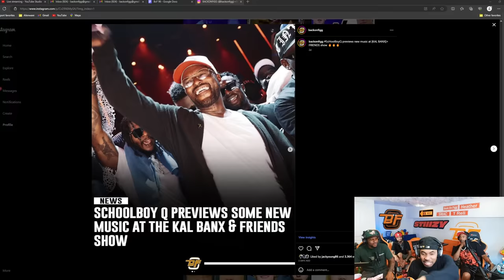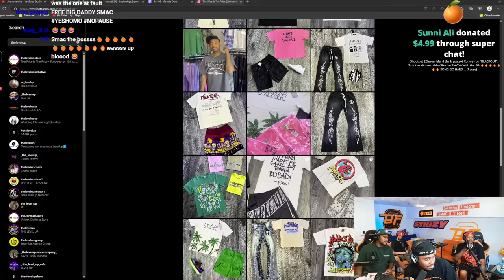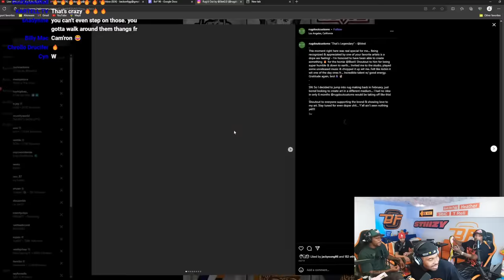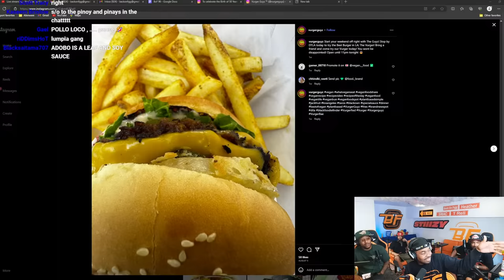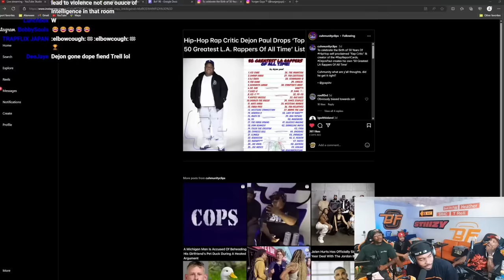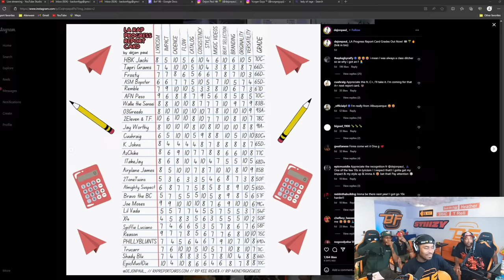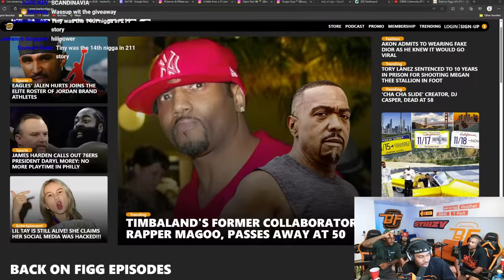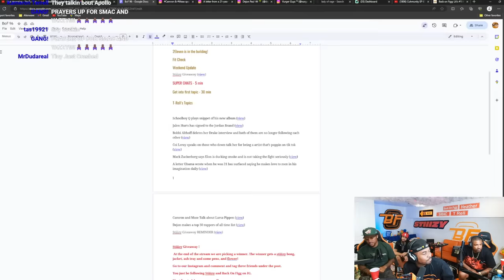BACKONFIGG Ep:96 Are We Using GPS People for Clout??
BOF EP 96 Timestamps

0:00 - Intro screen
0:39 - T-Rell introduces everyone
2:59 - Kal Banx Boiler Room set
7:38 - T-Rell on the homie selling fake meat with playdough
9:04 - Reacting to ScHoolboy Q Boiler Room set
14:19 - STIIIZY shout-out
16:28 - Corey Drive shout-out
18:03 - Reading super chats
18:44 - 2 Eleven on his store in Inglewood
29:27 - Reading super chats
34:30 - Two Eleven on new music, and why T.F isn’t there
36:28 - T-Rell on dude using GPS members for clout
50:23 - Mnml shout-out
53:18 - Shout-out Stet’s rug
58:28 - Reading super chats
1:03:31 - 2 Eleven vs Boskoe
1:05:12 - Jalen Hurts signs to Jordan Brand
1:09:53 - 2 Eleven on L.A. woman being low caliber
1:18:47 - T-Rell on all the food being cloned
1:29:28 - Do you eat eggs?
1:32:51 - Why don’t we tip chefs?
1:34:25 - Reading super chats
1:35:10 - 2 Eleven on Dejon being his ‘fake’ manager back in the day
1:36:38 - Revisiting Dejon and T-Rell controversy
1:42:04 - Dejon ranks top 50 L.A. rappers
1:44:21 - Is Pac from Los Angeles?
1:49:38 - List continued
1:50:52 - How long you got to live in L.A. to be from L.A.?
1:56:35 - Reviewing 2 Eleven’s rap rank
2:04:33 - Why are west coast artists not evolving?
2:10:16 - T-Rell on being responsible for Tyga’s hits
2:15:26 - Reading super chats
2:22:01 - 2 Eleven on Reason interview
2:23:05 - Reading super chats
2:25:02 - 2 Eleven on the internet and gang politics
2:27:18 - OG Cuicide quits dude’s platform
2:39:21 - 2 Eleven on getting packed out at Venice Beach by 5 Deuce Hoover
2:46:01 - Would 2 Eleven squabble with T.F if he was from an opposing set?
2:49:47 - Bobbi Althoff deletes Drake interview
2:52:18 - Would you smash Taylor Swift?
2:54:56 - Who’s a bad b*tch?
2:58:33 - Coi Leray claps back at those use to speak down on TikTok
3:01:19 - Is Ice Spice the next Nicki?
3:02:53 - Sexyy Red or Ice Spice
3:05:04 - Who’s going up against City Girls?
3:07:03 - BIA
3:09:36 - Nicki vs Carti
3:13:08 - SZA or Summer Walker
3:16:33 - Cash Money or No Limit
3:18:03 - Did Wayne put you on to Bape?
3:19:31 - Elon Musk ducking the fade with Mark Zuckerberg
3:20:44 - Is Obama GPS?
3:25:32 - Would Camron date Larsa Pippen?
3:30:59 - TiNy at Cuhmunity
3:33:03 - Stet on Bronny passing out
3:35:23 - Reacting to TiNy on Cuhmunity
3:48:05 - Outro